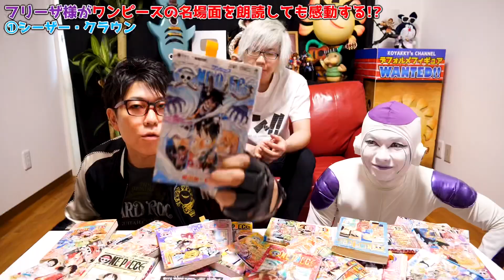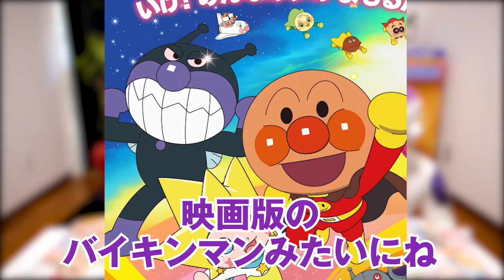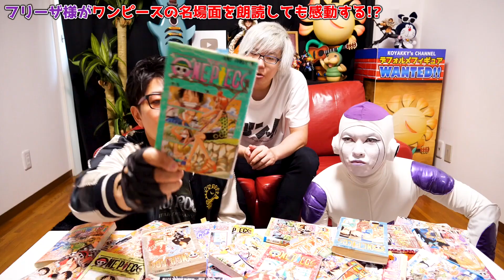【号泣】フリーザがワンピースの名シーンを全力で朗読！本当に感動するのか！？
編集はコヤッキーチームにしてもらいました！ありがとうございます！

動画を再生したら☝︎をクリックして登録協力お願いします！

★ナチュラルハウスクリーニング宇宙一★
メール

【あなたの場所へフリーザ様が行きます！】
コラボやイベントに出演して欲しい方はこちらにご連絡お願い致します。

YouTube担当
MAIL